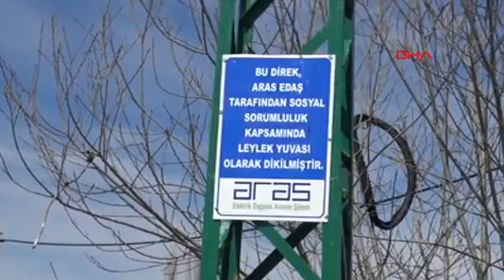Leyleklere Özel Enerjisiz Yuva'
ARDAHAN’da köylerde direklerin üstünde yaptıkları yuvalarda yaşayan leyleklerin elektrik çarpması sonucu ölmemeleri için hatlar yenilenerek, 20 bölgeye enerjiden arındırılmış ve üzerinde yuva da olan yeşil renkli direkler dikildi. Kente gelen leylekler, enerji bulunmayan yeni yuvalarında konaklamaya başladı.Baharım müjdecisi leylekler Ardahan’a gelerek enerji bulunmayan yeni yuvalarında güvenle konaklamaya başladı. Enerjiden arındırılmış yuva yapılan yerlerden biri olan Kazlıköyün muhtarı Volkan Akbulak, “Leylekler köyümüze yaşlılarımızın söylediğine göre 50-60 yıldır yuva yaparlar. Bu yıl da köye gelen leylek kendileri için dikilen enerjisiz yuvalara hemen yerleşti. Leylek baharın müjdecisi, köyümüzün de simgesidir” dedi.FOTOĞRAF